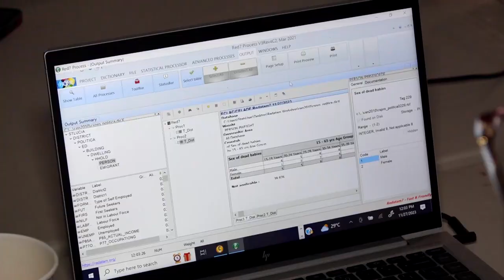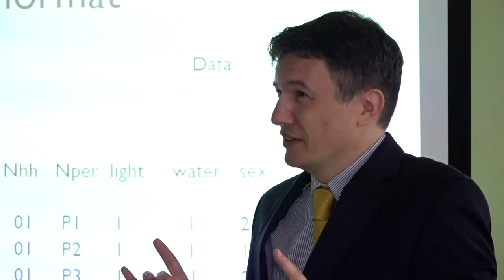REDATAM Training for staff of the Central Statistics Department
The Central Statistics Office has organized a two-week regional training workshop. The overall objective of this workshop is to train statisticians and experts in statistical computing from the Bahamas and Saint Lucia in the use of the REDATAM software for online dissemination of census and survey microdata.